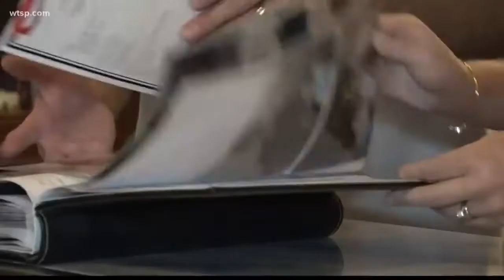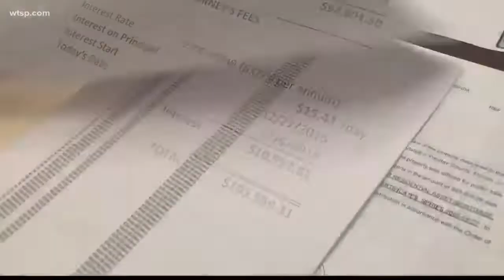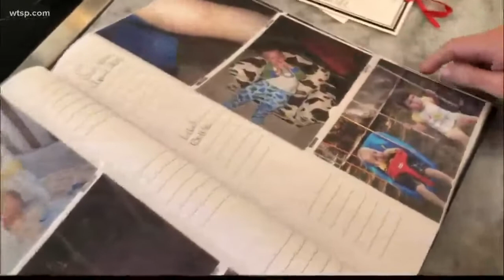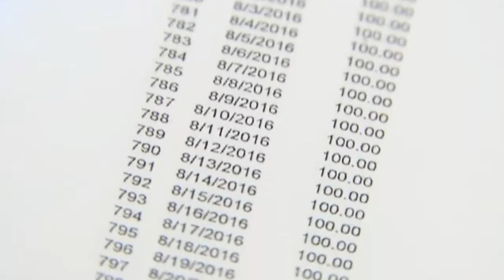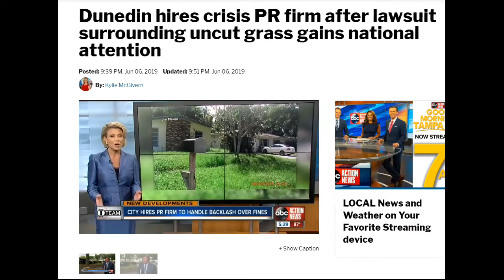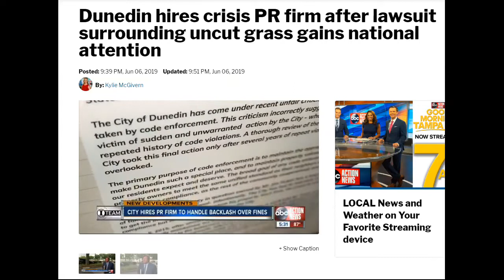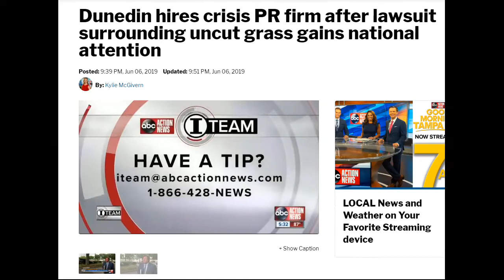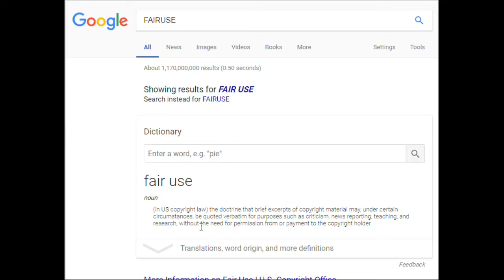FLORIDA CODE NAZI COPS FINE A LADY 100 GRAND 4 HIGH GRASS & DIRTY POOL,U R NOT FREE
PUNTA GORDA,PINELLAS COUNTY,Robert Gualtieri,BOB,AL ROLLE,HOMESTEAD,@CCSOFLSheriff,@MyFWC,FWC,LEOAFFAIRS,COLLIER COUNTY,Kasey Wingo,Kevin Rambosk,
NORTH PORT,FLORIDA,POLICE,
sheriff,corruption,charlotte County,
florida,cop,police,pastor,stalking,COPWA­­TCH,COPBLOCK,